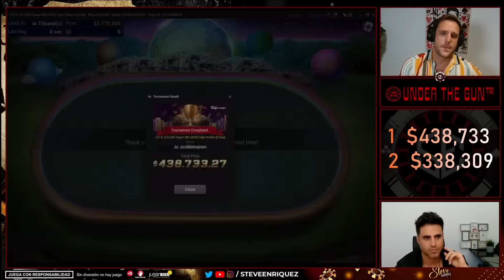MESA FINAL Super Million$ 10,300$ (Cartas Vistas) 23/05/2023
438,733$ para el ganador 🏆 y una alineación inmejorable en el torneo más importante del mundo del poker online en GG Poker.

El brasileño  "Philbort" viene como líder en esta mesa final, pero algunos de los mejores jugadores del mundo intentarán alzarse con la victoria, aunque solo uno lo conseguirá✅

Dimitar Danchev "KuuL",  Jo Joukhimainen, Dominikas Mikolaitis, Thomas Muehloecker "WushuTM", SmileThHero, Yuri Martins Dzivielevski "theNERDguy", TimDunken y kolayruss1978 serán los que completen esta increíble mesa final.

Disfruta del mejor poker del mundo junto a Steve Enríquez y Alberto Pérez "Catof" 🎙️